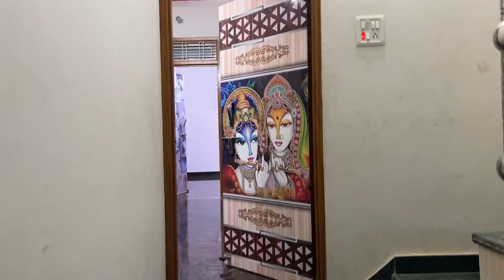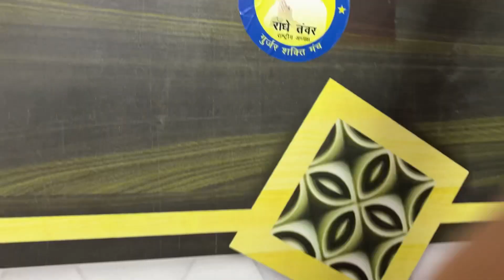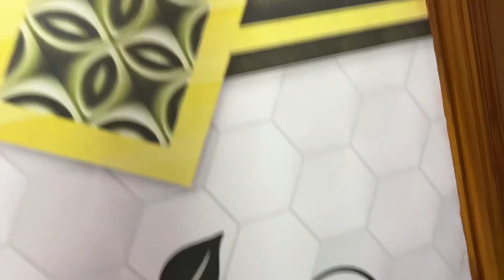Aaj chale ham long trip M.P.✌🏻😍vlog 145